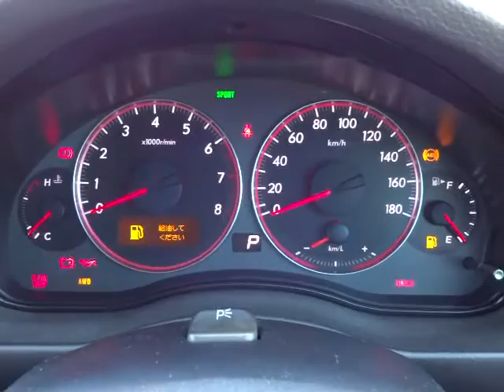スバル レガシィツーリングワゴン 2.0i アドバンテージライン エンジン音 (A030)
スバル レガシィツーリングワゴン 2.0i アドバンテージライン エンジン音

sakucity nagano
Models. Valid